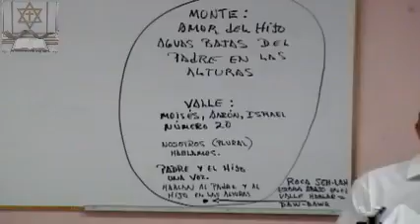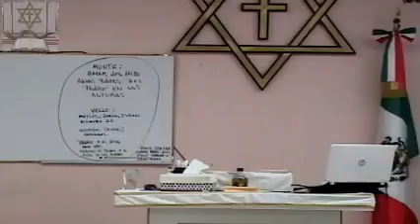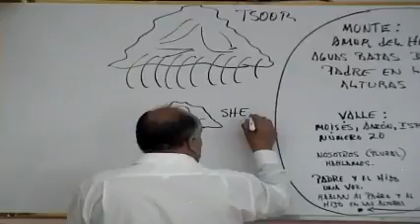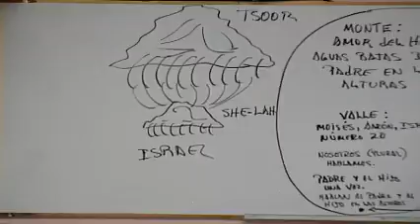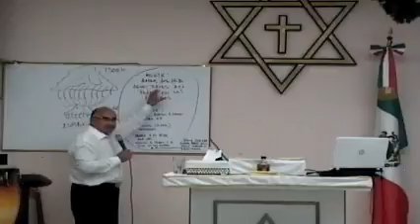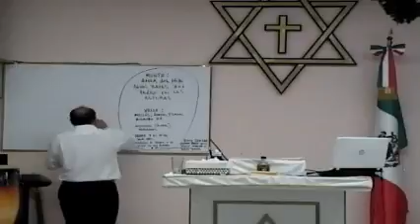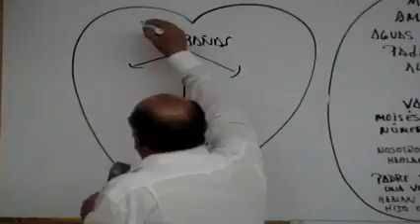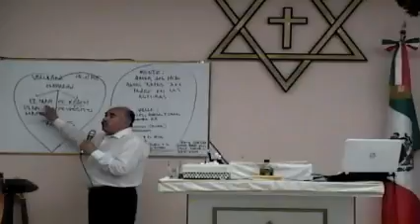Domingo 18 09 2016 Sello del Agua P6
Estimados hermanos. Para dudas o comentarios pueden enviarlos al correo electrónico de nuestro Pastor Daniel García Liceaga: , en Facebook o en la página principal de nuestra Iglesia y para seguir nuestras transmisiones en vivo. Dios les bendiga y estamos a sus ordenes.